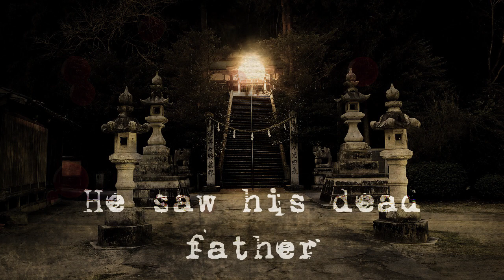Kowabana: 'True' Japanese scary stories - Obon horror special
August in Japan marks Obon, the Buddhist festival where the spirits of one's ancestors return home and ghosts return to the living plane. Discover six stories of the strange and supernatural that occur during one of the biggest festivals of the year.

Each fortnight on “Kowabana: ‘True’ Japanese scary stories from around the internet,” horror author and translator Tara A. Devlin presents a selection of Japanese horror, creepypastas and urban legends translated from the deepest, darkest parts of the web. Creepy ghosts and vengeful onryo, cursed technology and haunted shrines. Discover horror like only Japan knows how to deliver. Brand new and exclusive stories translated each week.

WANT BONUS EPISODES & EARLY ACCESS? and help the channel to grow!